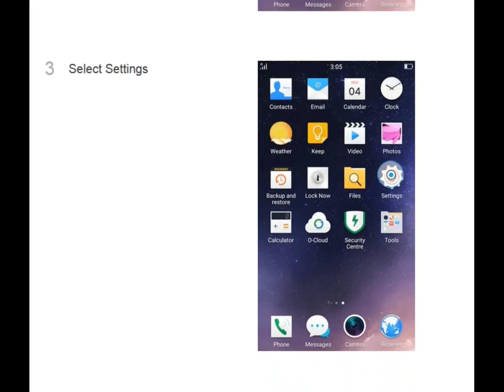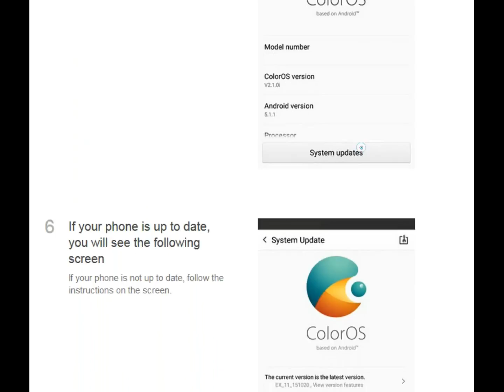☑️ OPPO A33 Online Update software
How To Update Online OPPO A33